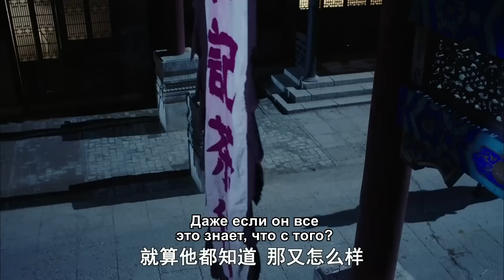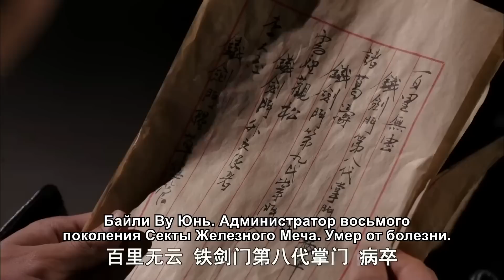【Full Movie】Восемьсот тысяч долларов золота исчезли!? | Человек-охотник заблудившийся в фокусе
Мастер меча Чжугэ Тао обнаруживает меч "Ведущий дракон" - тактику императорского двора, позволяющую контролировать мир боевых искусств! Сяо Чанфэн вновь оказывается втянутым в тайну боевых искусств. Он борется с тем, кто стоит за исчезновением Меча. В итоге Меч становится просто легендой!